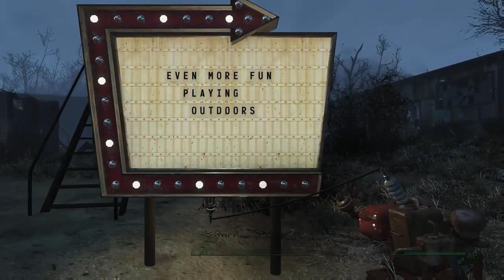FALLOUT 4 How to "PILLAR GLITCH" ANYWHERE IN HOME PLATE even on the WOOD SIDE and upstairs NO MODS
I originally learned to use the garden plot for sinking things a long time ago from this vid by tim-timman (you may know of him from his CVA and SWAPA fame)

Unfortunately Home Plate does not let us build garden plots or the concrete pillar.  I've long known the bloody raider/supermutant totems will let us "pillar glitch" in the dirt side. Until recently I couldn't figure out how to do it in the rest of home plate without my beloved garden plot.

Well thanks to Fallout 76, of all things, I figured out a solution. I do not personally own a copy of 76 but I watched this video by Miz Tracey

Around the 12 minute mark she uses a camp fire to place a water purifier on a floor. I don't know if she was the first to discover it or not as it seems pretty well known now in 76 but she was the first I saw.

When I saw Tracey's vid I figured the rocks in the campfire might function the same as the dirt in the garden plot and give us portable sinkholes for "pillar glitching". I was excited to try it out but I wasn't sure if we could build camp fires in home plate since Bethesda took so much of our build menu away from us here. Thankfully we lucked out.

The camp fire works just like a smaller version of the garden plot I love. Ideal for sinking things in a lot of places you normally cannot. There are tons more uses than I show in this vid including some natural Bethesda built obstructions like that small rock to the left of my sign at Sunshine Tidings, the top of the silos, etc. If you are familiar with the garden plot you'll find lots of uses for the camp fire and if not then enjoy playing and experimenting with your new tools.

AFAIK no one has posted this camp fire trick before which is strange because we've been able to construct campfires for a long time. If you know someone who has shown or explained this before let me know so I can post a link.

Likewise if you build anything cool using this trick let me know.

Edit: If by some chance you are not familiar with how to use group select (aka "Pillar Glitch") TheAdiposeTV has a good tutorial here